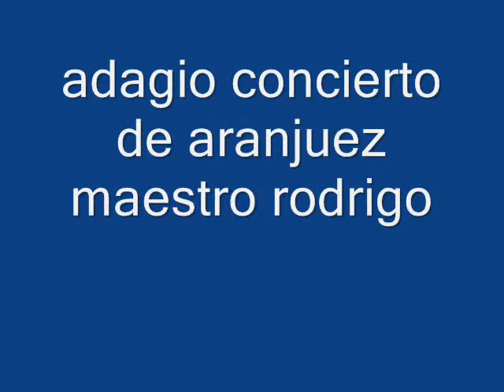EUGENIO HERMOSO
Diseño gráfico: Obras maestras del pintor español de principio del siglo XX  Eugenio Hermoso.